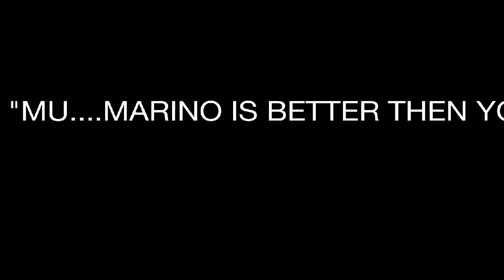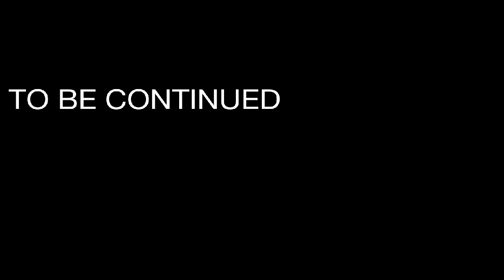Can Marino dunk better then me part 1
PART 1 OF ME TALKIN TO MY CONSCIENCE ABOUT IF MARINO CAN DUNK BETTER THEN ME